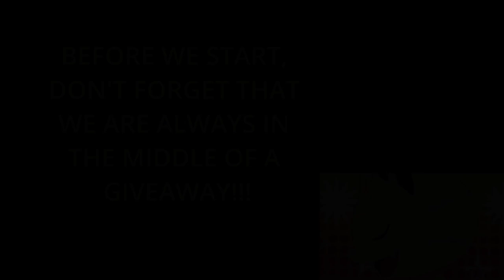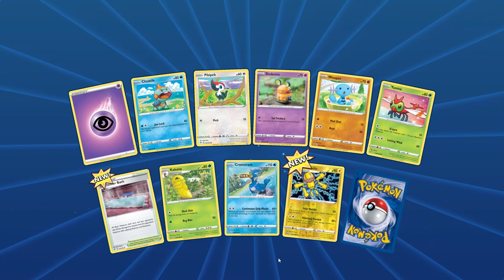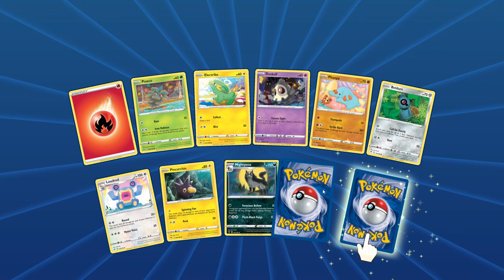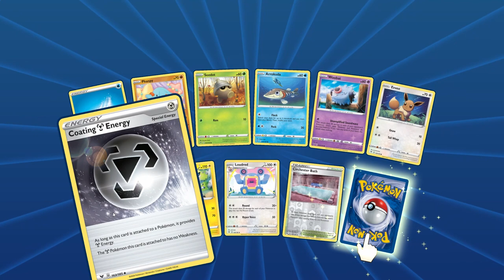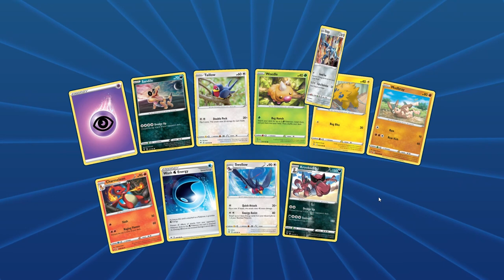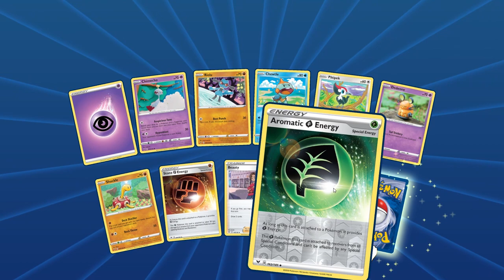Pokemon TCG Online Card Opening - 20 Vivid Voltage Packs + Giveaway!!!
GIVEAWAY INFO: We will be giving away a Pokemon V Box in our upcoming giveaway! We will announce the winner on our August 2nd Pokemon Card Opening video! To enter the giveaway, please follow all of these steps below:

1. Comment on one of our Pokemon Card Opening Videos released between now and August 1st by 3PM EST.

2. (Optional second step) For additional entries, comment on more of our newly released Pokemon Card Opening Videos from July 5th until August 1st.

Music Attribution:

Title: Gugugu
Artist: Angel Garcia
Album: Netlabel Day